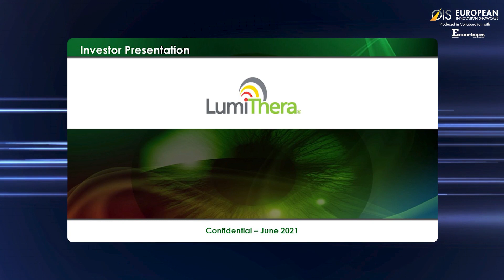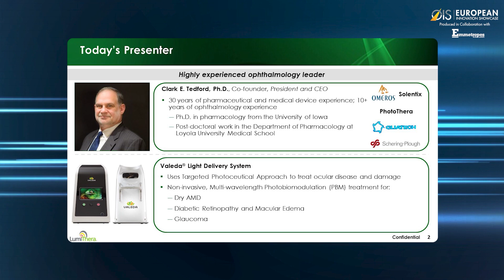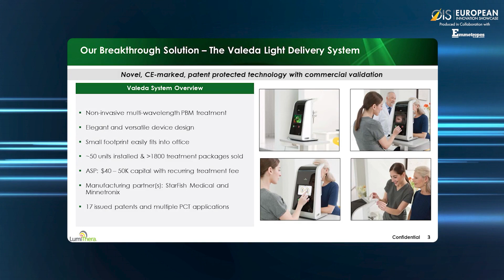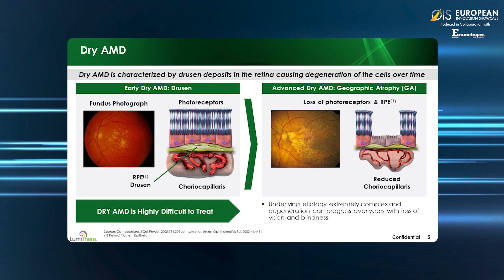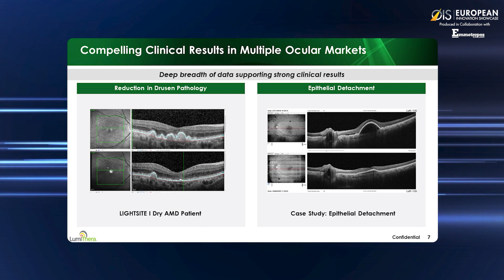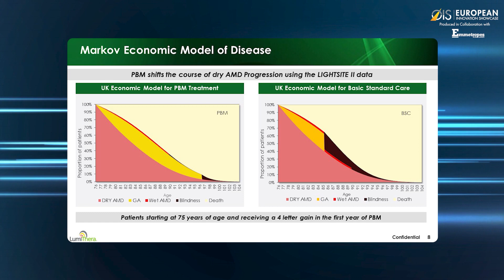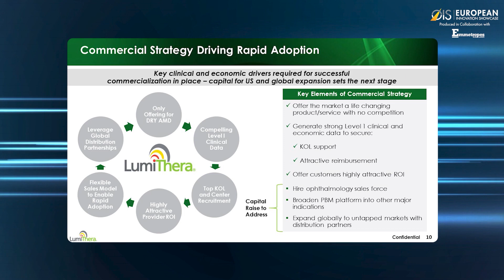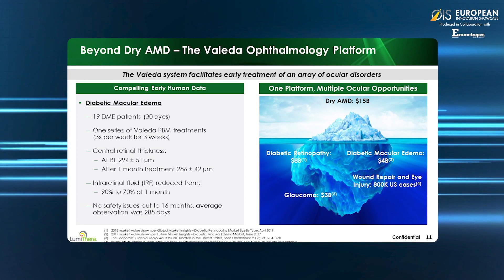Clark E. Tedford, PhD - Lumithera